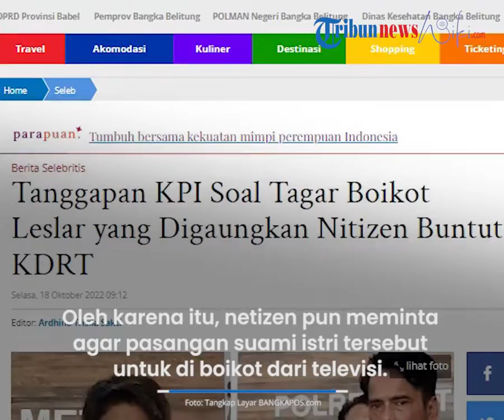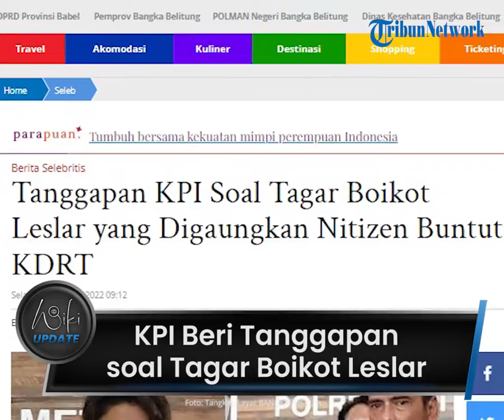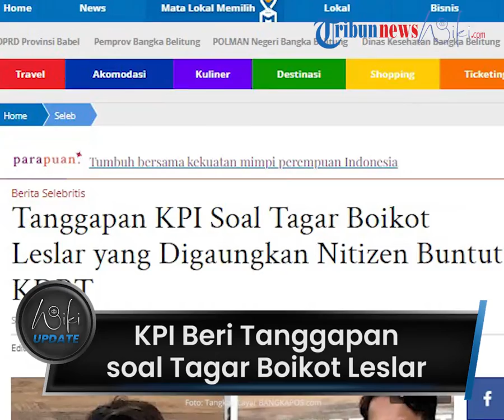Buntut Kasus KDRT Lesti-Billar, KPI Beri Tanggapan soal Tagar Boikot Leslar yang Digaungkan Netizen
TRIBUN-VIDEO.COM - Keputusan Lesti Kejora untuk damai dan mencabut laporan KDRT Rizky Billar membuat publik naik pitam.
Lesti dan keluarganya memilih memaafkan Rizky Billar yang sudah melakukan tindak kekerasan dan menyelingkuhinya.

BACA SELENGKAPNYA
(Tribun-Video.com/BangkaPos.com)

Artikel ini telah tayang di BangkaPos.com dengan judul Tanggapan KPI Soal Tagar Boikot Leslar yang Digaungkan Nitizen Buntut KDRT,